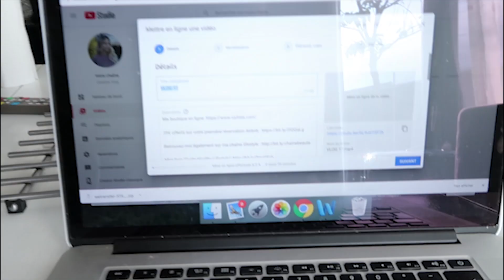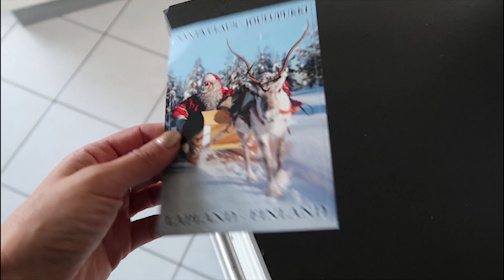ON A RETROUVÉ TATA LOLO! - VLOGMAS #18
Pour participer au concours 1jour1vlog1kdo 🎁 (A gagner : 1h de shooting photos avec Océane + 20 photos HD
- Fait une capture écran du lot dans la vidéo & repartage-la sur Instagram en post ou en story avec avec les mentions @beauteactive, @oce.sol et le 1jour1vlog1kdo
- Suit nos deux comptes sur Instagram
Tirage au sort le 19/12 à 18h00 sur Instagram

OUVERTURE DU POP-UP IVYLISTA LES 21 ET 22 DÉCEMBRE AU 273 RUE DE CRÉQUI À LYON.